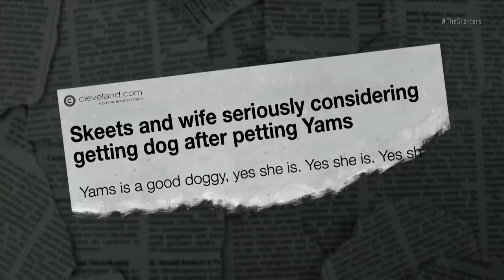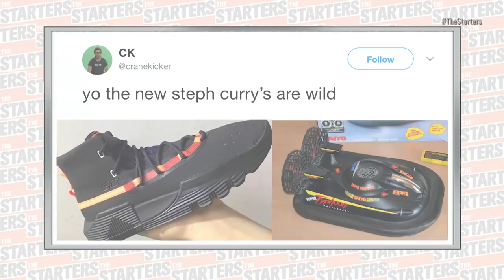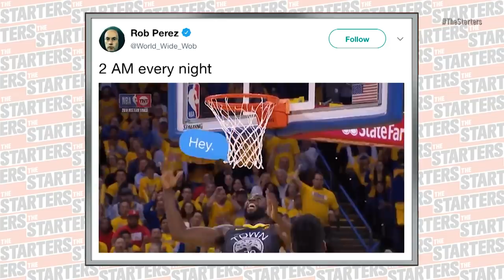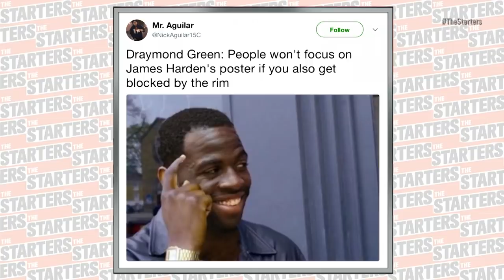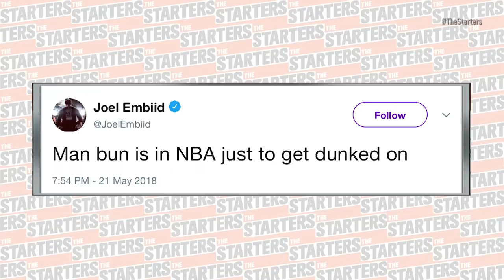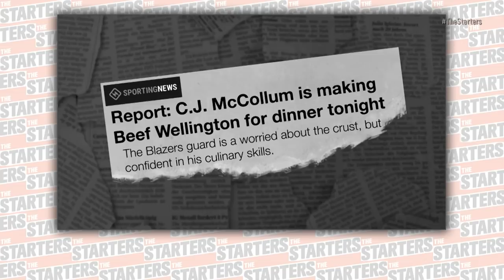NBA Daily Show: May 24 - The Starters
On Thursday's episode of The Starters, the guys discuss the Celtics' gritty Game 5 win, LeBron's fatigue, and whether Tyronn Lue was thoroughly outcoached by Brad Stevens. That, plus a new Meme Team, and former NBA guard, Tony Delk, joins the fellas to discuss the West Finals, scoring 53 points in a game, playing with Antoine Walker, and so much more. Watch The Starters weekdays on NBATV and get more of the guys on their